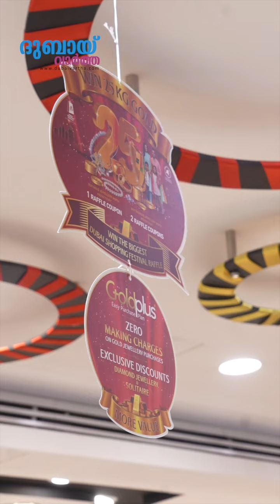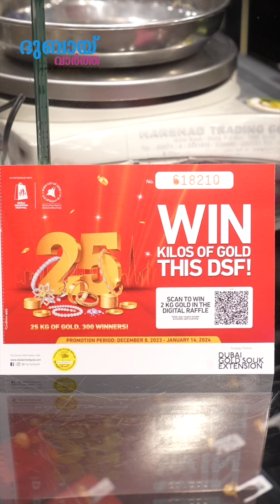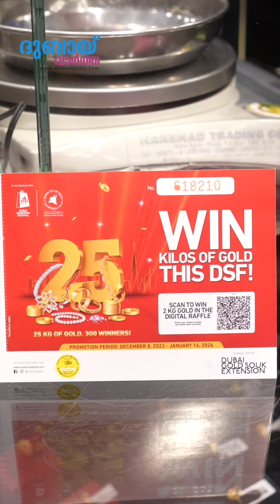സ്വർണ്ണം വാങ്ങുന്നതിനൊപ്പം 25 കിലോ സ്വർണ്ണ സമ്മാനവും നേടാൻ ഇത് തന്നെ ഏറ്റവും നല്ല ചാൻസ്!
സ്വർണ്ണം വാങ്ങുന്നതിനൊപ്പം 25 കിലോ സ്വർണ്ണ സമ്മാനവും നേടാൻ ഇത് തന്നെ ഏറ്റവും നല്ല ചാൻസ്! സ്‌കൈസ് ജ്വല്ലറിയും പങ്കാളികളാകുന്ന  പദ്ധതിയുടെ വിശദാംശങ്ങൾ ഈ വീഡിയോയിൽ. ഭാഗ്യശാലികളായ 300 പേരിൽ ഒരാൾ നിങ്ങളാവട്ടെ!